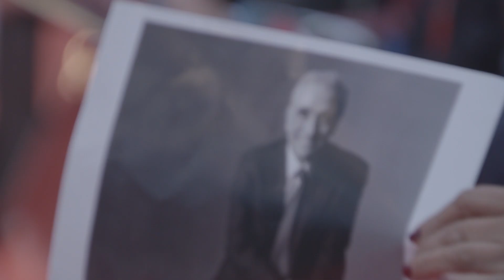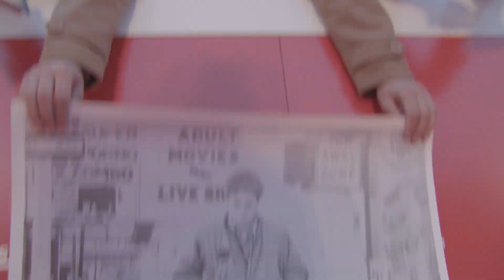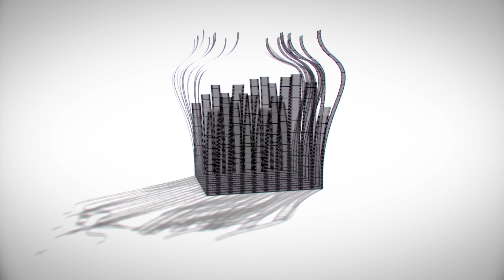RomaFF13 | Highlights - Day 5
Le immagini più belle della quinta giornata della Festa